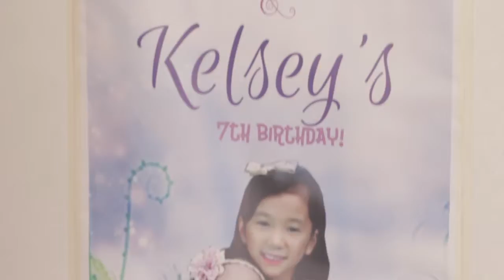Baby Ava Dedication + Kelsey 7th Birthday Highlights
Double Celebration
Baby Ava Dedication rights
Kelsey 7th Birthday

Photographer: Q Tagua Gamboa
Location: The Columns Ayala